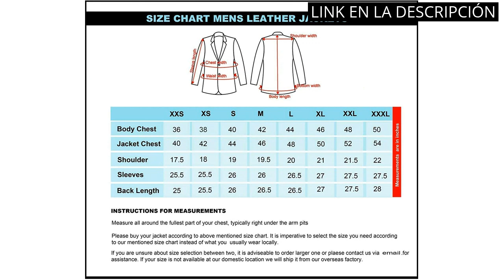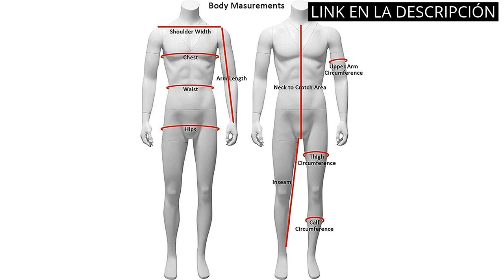CHAQUETA CUERO: Los 5 mejores modelos de chaquetas de cuero que debes tener este año 1️⃣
✋  Aquí están los 5 mejores modelos de chaquetas de cuero que debes tener este año disponibles en el mercado.

🔽🔽🔽 ENLACES DE COMPRA CHAQUETA CUERO 🔽🔽🔽

1) Only & Sons Onsal PU Noos Otw Chaqueta para Hombre

2) Redbridge Chaqueta de cuero sintético para hombre con capucha

3) Only Leather Look Jacket Chaqueta para Mujer

4) Leather Maker Mens HD Riding Incinerator Motorcycle Passing Link Vintage Biker Black Cowhide Leather Jacket

5) DDBAKT Otoño Suéter Hombres Slim Blanco Chaquetas De Cuero Oblicua Cremallera Motocicleta Chaquetas Nuevos Hombres Outwear Moto Biker Cuero Abrigos Tamaño 4XL

00:00 - Intro
00:06 - 1) Only & Sons Onsal PU Noos Otw Chaqueta...
00:30 - 2) Redbridge Chaqueta de cuero sintético para hombre con...
01:07 - 3) Only Leather Look Jacket Chaqueta para Mujer...
01:35 - 4) Leather Maker Mens HD Riding Incinerator Motorcycle Passing...
02:06 - 5) DDBAKT Otoño Suéter Hombres Slim Blanco Chaquetas De...
02:35 - Outro